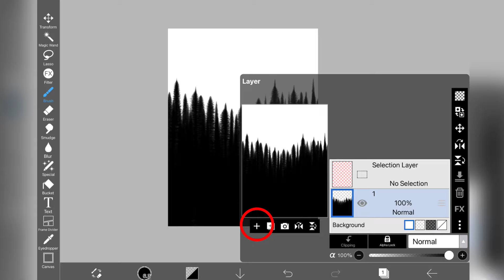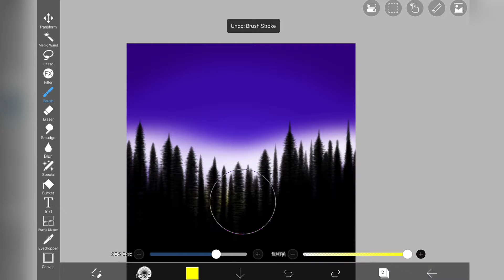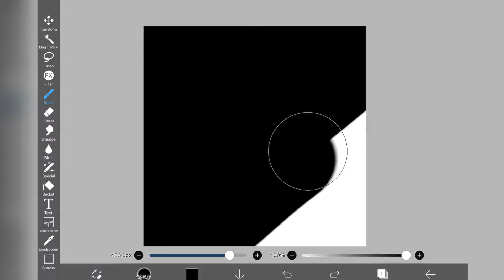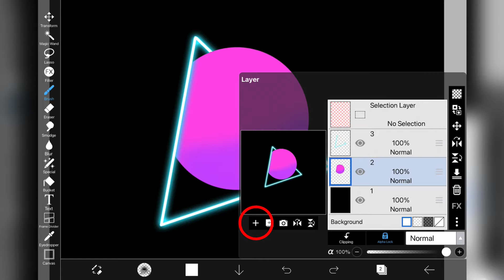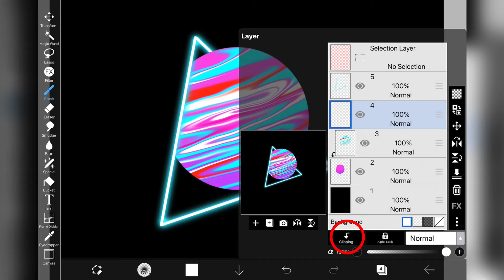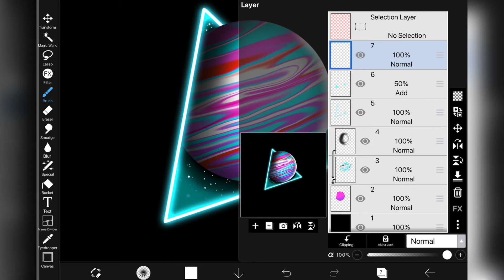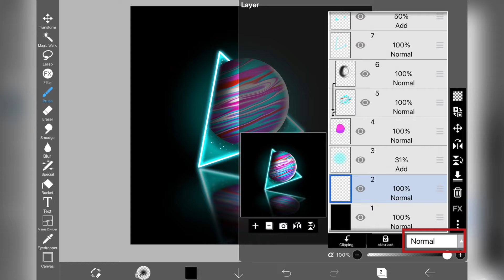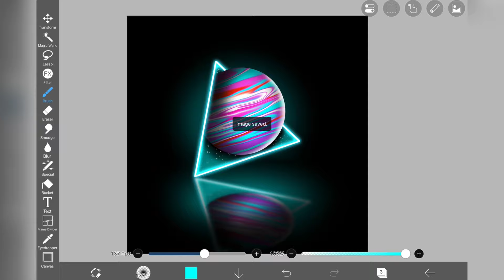Trying TikTok Art Hacks / Tutorials (Part 26)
Timestamps:
00:00 - Intro
00:15 - Forest
2:17 - Galaxy

I’m using iPad Pro 10.5 and Apple Pencil

• Lakes by Pyrosion
‏ / pyrosion

•Talk to me by LiQWYD
‏ / liqwyd

•Tranquil Times by Hotham
‏ / hothammusic